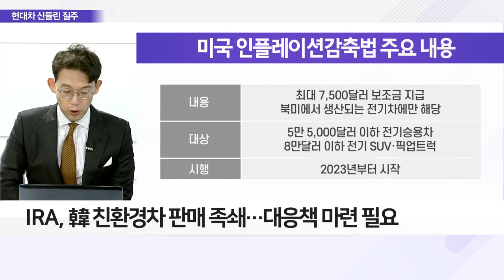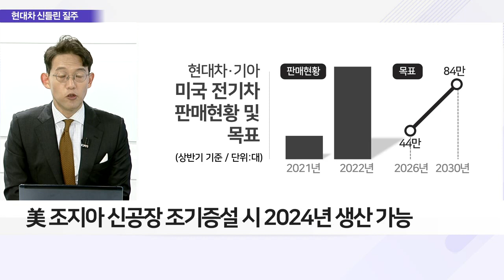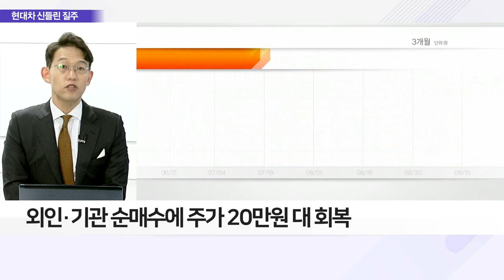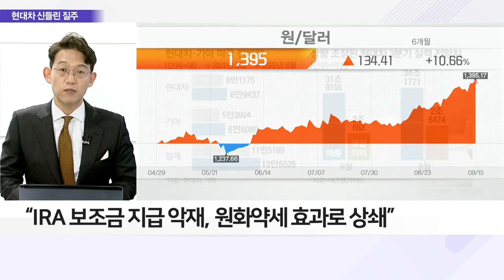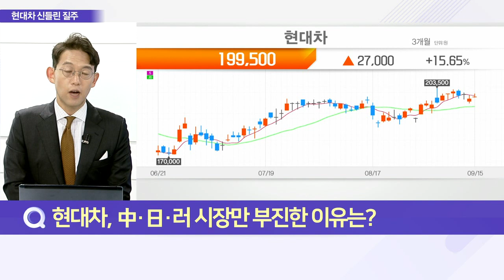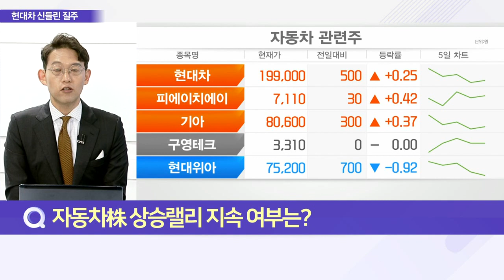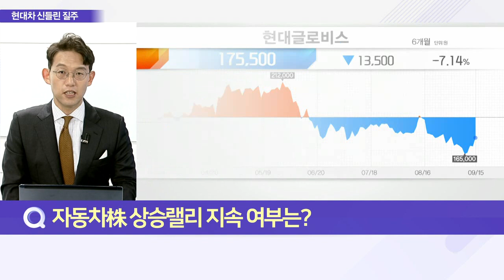현대차, 美 IRA 대비… 현지 공장 인허가 착수_이슈 파워 (20220915)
Q. 현대차, 美 IRA 변수 차단 시나리오는?
Q. 현대차, IRA 쇼크에도 주가 강세 이유는?
Q. 현대차, 中·日·러 시장만 부진한 이유는?